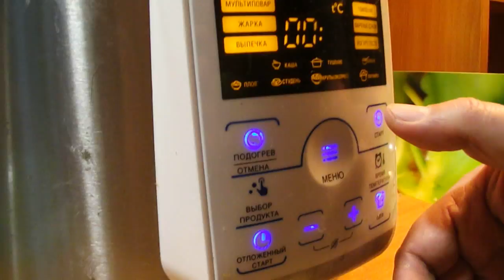Рыбный суп из сайры. Простое и очень популярное первое блюдо.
Суп из сайры очень популярное первое блюдо, особенно среди занятых людей. Готовить такой суп очень легко и быстро, но самое главное, что привлекает в этом блюде это мягкий нежный вкус. Суп можно отнести к разряду полезных и диетических блюд. Рыбные супчики отлично усваиваются организмом, поэтому их можно давать даже детям.

Суп из сайры готовится предельно просто: в кипящую воду сначала выкладываются подготовленные овощи, затем сама рыба и приправы. Помимо стандартного набора в суп часто добавляют помидоры, болгарский перец и другие полезные ингредиенты. Суп из сайры отлично сочетается с плавлеными сырами и в итоге получается нежное кремовое первое блюдо.